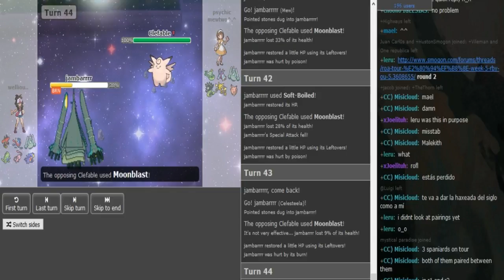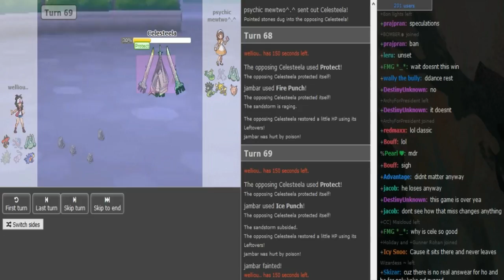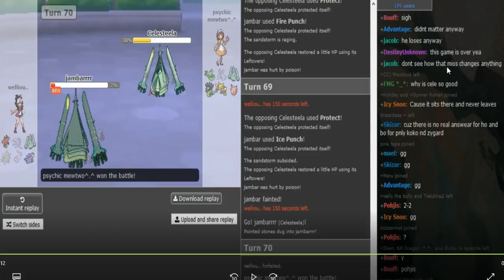The World Cup of Pokémon XII-Round 2: Welli0u vs Psychicmewtwo (Sun&Moon OU) w/Dokkerich